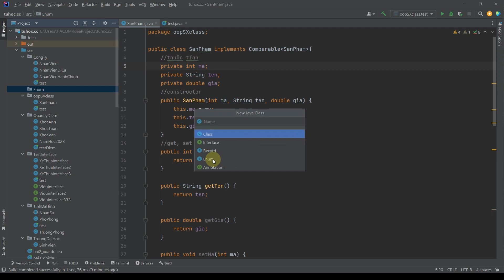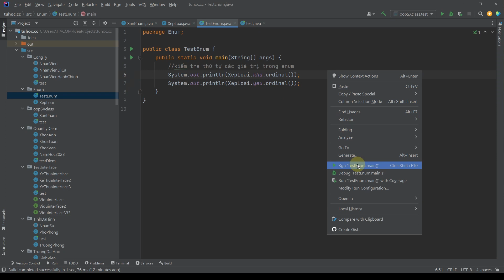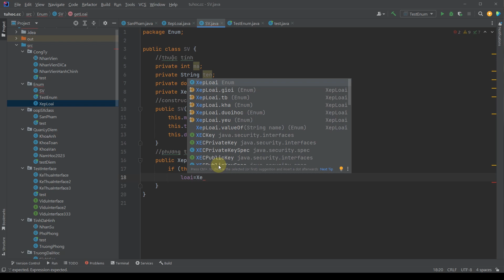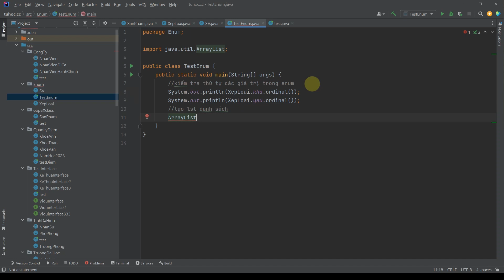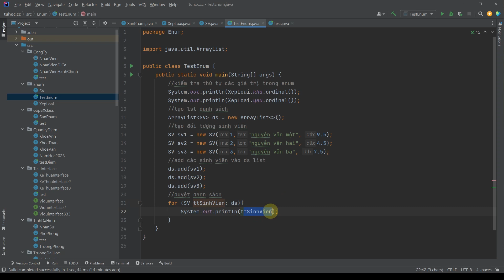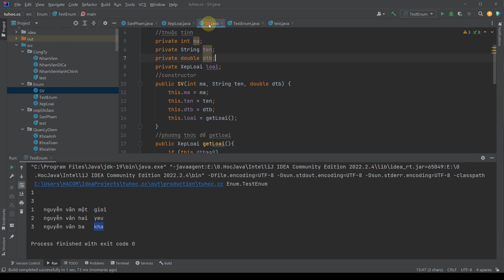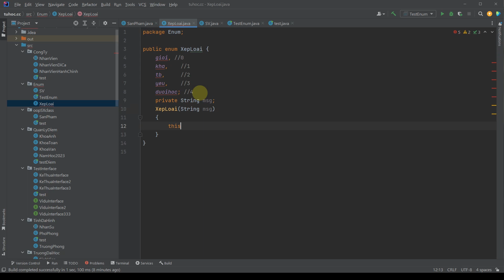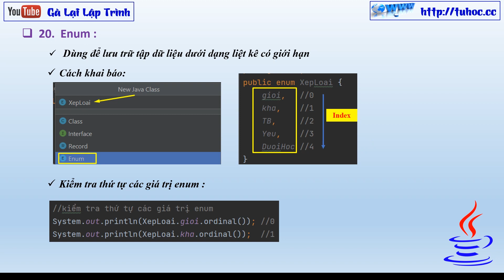30.12 Enum trong java - giải thích chi tiết lập trình hướng đối tượng java chi tiết cho người mới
Rất vui thông báo rằng chúng tôi đã có một video mới trên kênh youtube tuhoc.cc của chúng tôi với chủ đề về lập trình Java và tiêu đề "Enum trong java - giải thích chi tiết lập trình hướng đối tượng java chi tiết cho người mới". Trong video này, chúng tôi sẽ giải thích chi tiết về Enum trong Java và cách sử dụng nó trong lập trình hướng đối tượng. Chúng tôi sẽ giải quyết mọi thắc mắc của bạn về Enum và hướng dẫn bạn cách sử dụng nó một cách dễ dàng và hiệu quả. Video này rất hữu ích cho những người mới bắt đầu học lập trình Java và muốn nắm được các kỹ thuật lập trình hướng đối tượng Java. Hãy theo dõi video của chúng tôi để biết thêm chi tiết về Enum trong Java và cách sử dụng nó trong lập trình hướng đối tượng.
more video about Enum trong java - giải thích chi tiết lập trình hướng đối tượng java